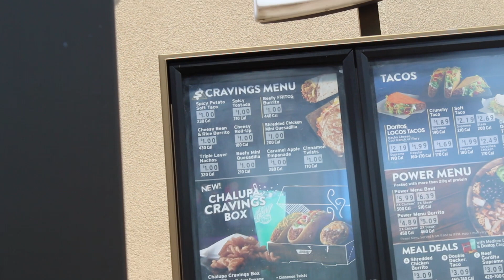Del Taco VS. Taco Bell VALUE MENU! Which Is Better? 먹방 MUKBANG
⇩THE CREW MERCHANDISE (T-SHIRTS & CHOKERS)⇩

CHING-A-LING
12245 BEACH DAILY
STE #401404

⇩MORE VIDEOS THAT YOU WILL LOVE!⇩

⇩CHING⇩